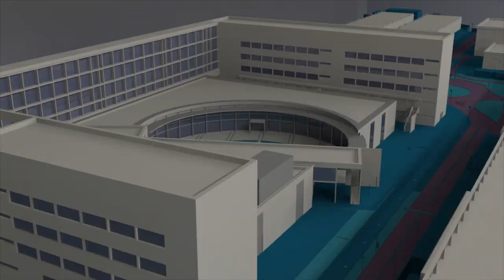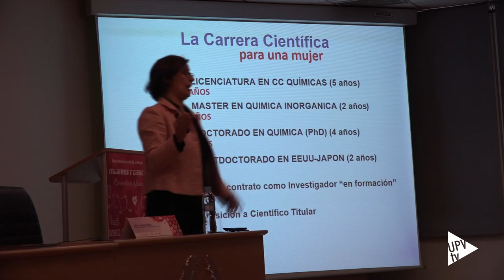Mujeres y ciencia: camino hacia el futuro - Noticia @UPVTV, 11-03-2019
La jornada “Mujeres y Ciencia: camino hacia el futuro”, organizada por el Instituto Universitario Mixto de Tecnología Química, ha visibilizado el papel de las mujeres en la ciencia con la participación de científicas de distintas áreas que han aportado su visión personal.

Durante la sesión, celebrada en la Escuela Técnica Superior de Ingeniería de Caminos, Canales y Puertos de la Universitat Politècnica de València, Isabel Díaz, Irene Pinilla y Teresa Valdés-Solís, entre otras, han versado sobre sus respectivos proyectos y han contado su experiencia en el campo de la investigación.

Además, durante la jornada se ha debatido sobre la labor de las científicas del pasado y del presente, y sobre la evolución de la participación de las mujeres en la universidad española.

Cabe recordar que, el Instituto de Tecnología Química, centro de investigación mixto creado por la Universitat Politècnica de València y el Consejo Superior de Investigaciones Científicas, es un referente en el área de catálisis, nuevos materiales y fotoquímica.